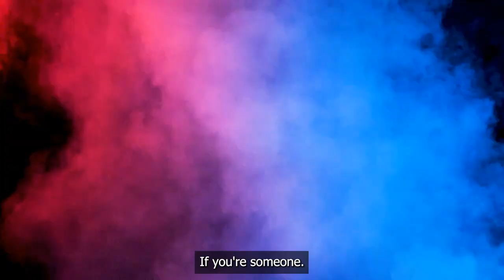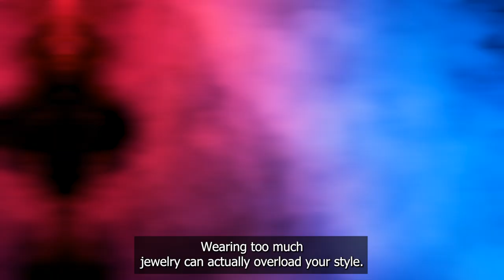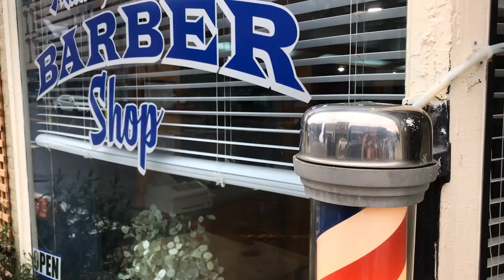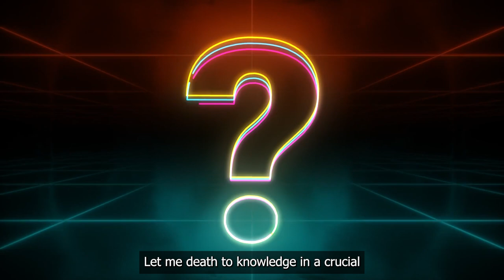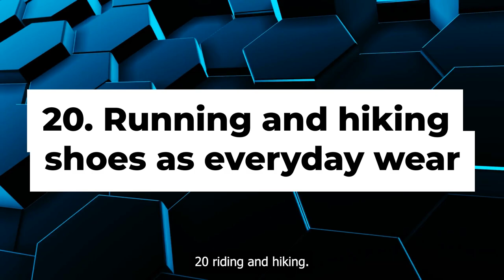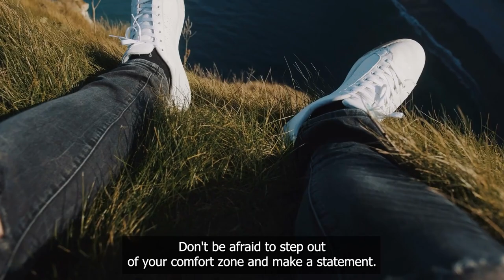20 Men's Style Trends Women Hate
20 Men's Style Trends Women Hate. Warning! Your personal style could be killing your love life! Here's a wake-up call: Your wardrobe choices could be putting a damper on your dating game. It's no secret that women appreciate a man who takes care of himself and dresses to impress. But don't worry, I've got you covered.

In this video, we’re gonna talk about ways how you can step up your fashion game and attract the attention you deserve without sacrificing your personal comfort and individual style. So buckle up and get ready to take some notes because these tips are worth a fortune! Trust me, you won't regret it.